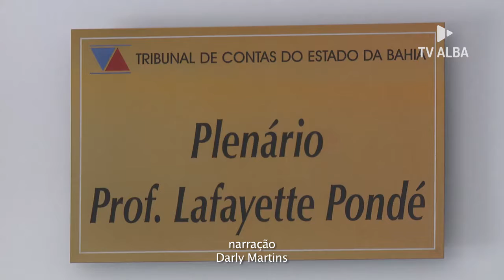Ex Gestor do INGA terá que devolver R$ 6,1 mil aos cofres públicos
Tribunal de Contas do Estado desaprova prestação de contas do instituto INGA e responsabiliza gestor.